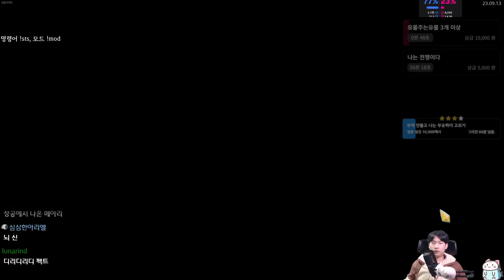폭풍로봇 디펙트 {Slay the Spire} {슬레이 더 스파이어}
파워당 5전기!